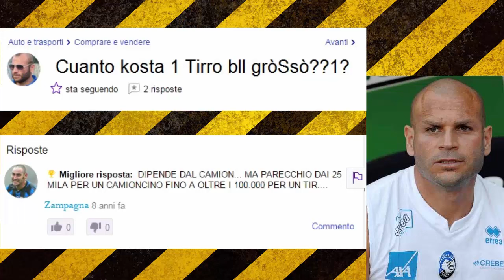SIMONE TIRIBOCCHI -Il Tir fuori controllo-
Ohlala eccovi di nuovo qui miei esuberanti compagni di Youtube!
Con indistinguibile ritardo vi porto un'altra pagina della straordinaria rubrica del "L'Enciclopedia del giocatore "scarso"", che cosa straordinaria, eh? Cosa? Non ve ne frega niente??? Ma io vi consiglio di vederlo questo video prima di ostentare disinteresse, anche perchè sono sicuro che dopo la sua visione il "Tir" Tiribocchi scalerà molte posizioni nel vostro cuore!

A parte questo preambolo totalmente cazzaro, vi voglio far notare che dopo Aronica continuo a prendere in """esame""" giocatori dalla fama abbastanza esigua e su cui in rete non girano molte informazioni succose. Ciò mi porta ad una situazione in cui ho totale campo libero e dove, quindi, invento tanto ( Non tutto, infatti mi avvalgo dei soliti riferimenti reali che considero fondamentali, in quanto senza non avremmo satira), delineo profili su delle impressioni e zittele e zattele arriva un nuovo capitolo.

Su Tiribocchi nello specifico non trovo grandissimi spunti nel valutarlo come giocatore, ha sempre gravitato tra la Serie B e la Serie A, ma già il fatto che in quest'ultima non riusciva ad emulare le corpose realizzazioni che collezionava in serie cadetta, beh penso che questo ci possa far riflettere.
Ma nonostante avesse i suoi limiti, il Tir, dove andava dava il massimo, si sapeva far apprezzare e quindi voglio fargli un bel tributo!

Beh questo è tutto quello che ho da dire, io continuo a ringraziarvi per il sostegno che mi manifestate a ogni video, spero di essere sempre pronto a ripagare tutta questa fiducia!

Alla prossima cari sguazzoni!